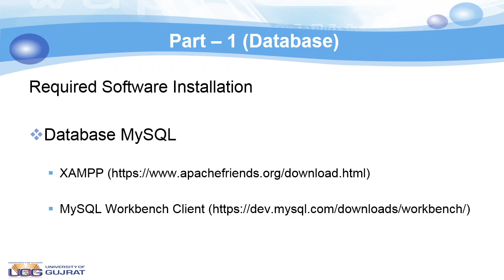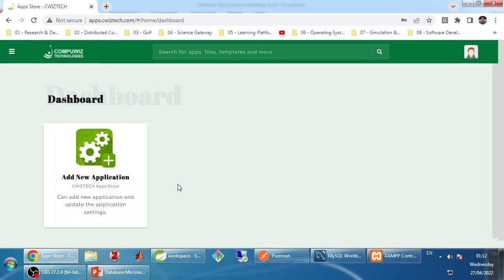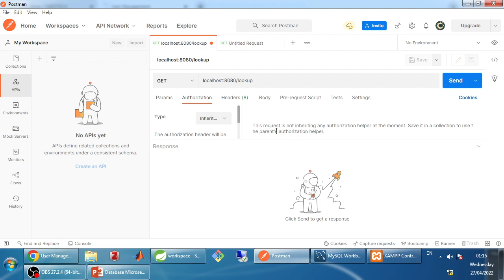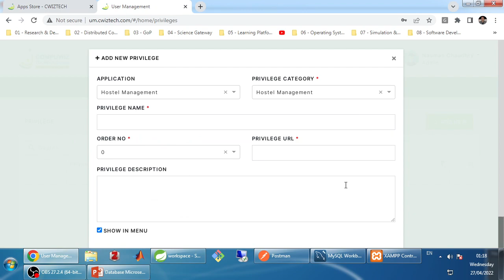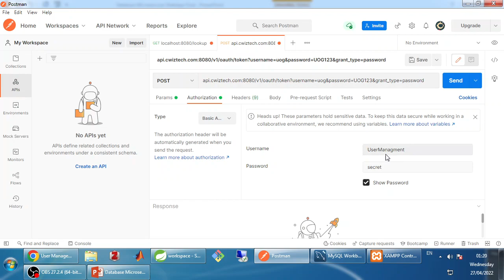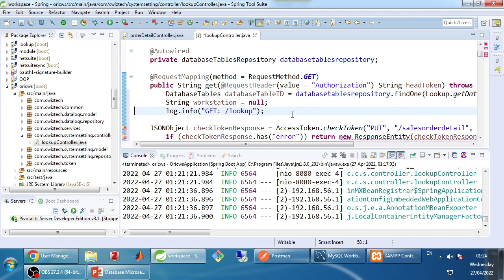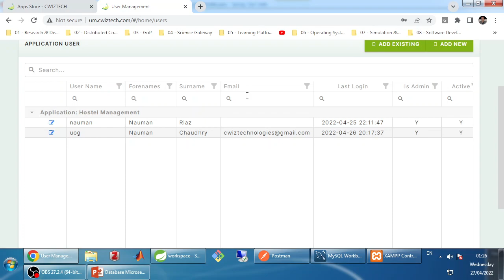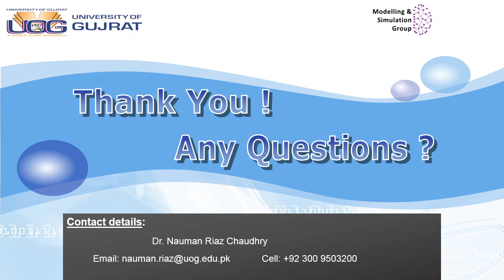Microservices Based Software Development (part - 3)